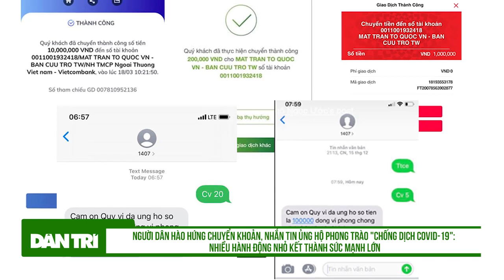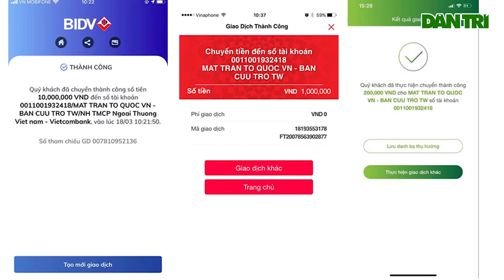Toàn dân hưởng ứng, ủng hộ phong trào 'chống dịch Covid 19'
Sau khi phong trào toàn dân ủng hộ công tác phòng chống dịch được Đoàn Chủ tịch Uỷ ban Trung ương Mặt trận Tổ quốc Việt Nam phát động, đông đảo người dân đã hưởng ứng nhiệt tình.